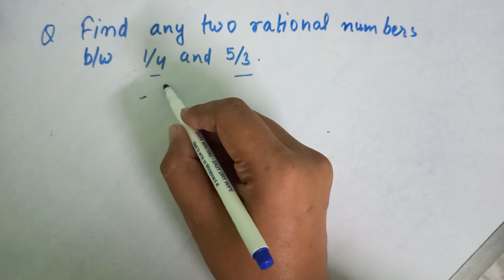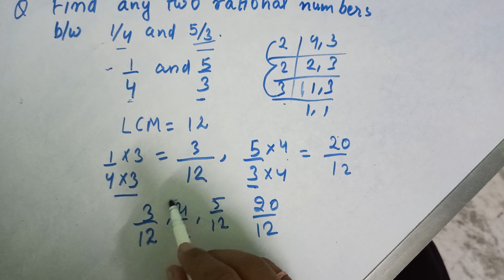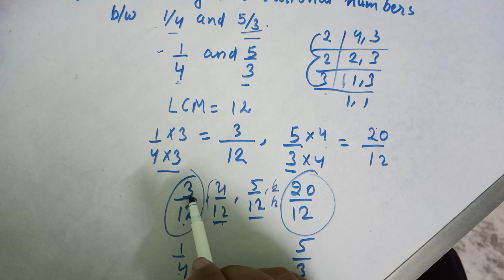find any two rational numbers between 1/4 and 5/3.